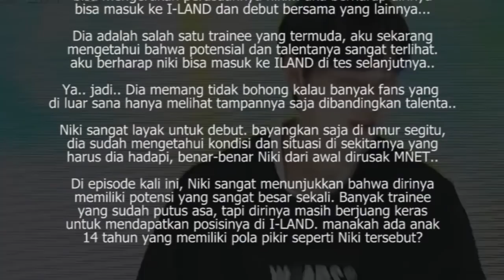Takut Tidak Akan Debut Karena Tidak "Tampan", Begini Pendapat Netizen Di Theqoo